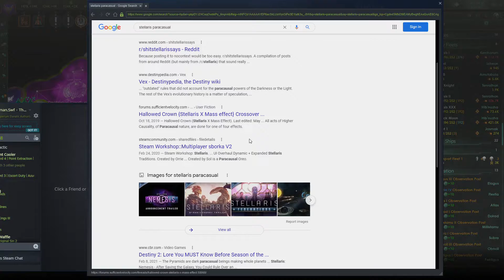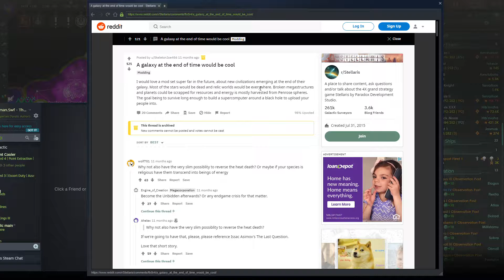Stellaris: The Human Imperium: Part five (End of the road, part six failed uploading)